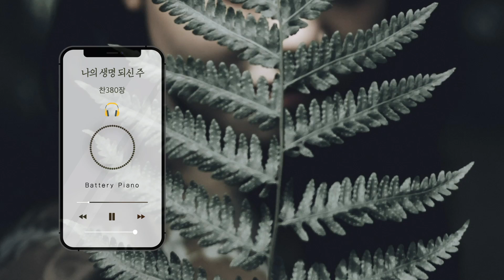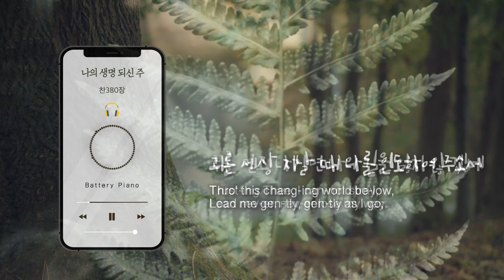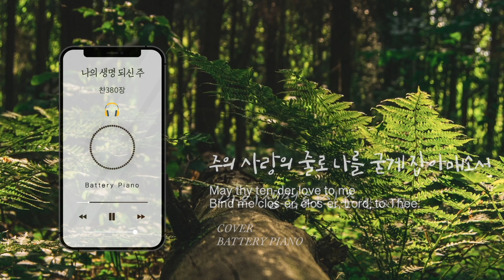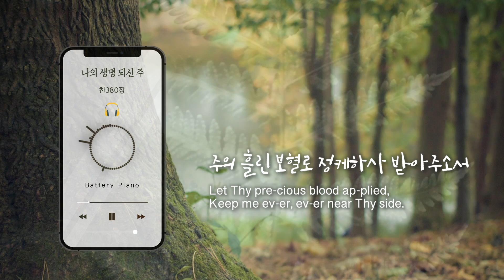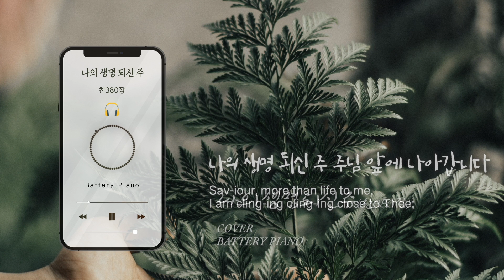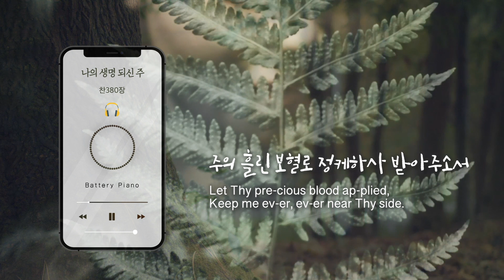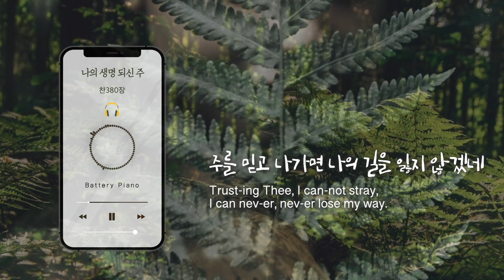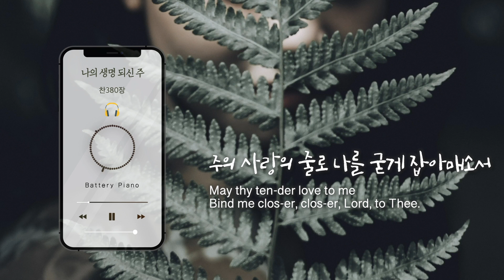주의 사랑 줄로써 나를 굳게 잡아 매소서 Saviour, More Than Life to Me⎪piano cover (1h/Kor/Eng)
“And God said unto him, I am God Almighty: be fruitful and multiply; a nation and a company of nations shall be of thee, and kings shall come out of thy loins; And the land which I gave Abraham and Isaac, to thee I will give it, and to thy seed after thee will I give the land. And God went up from him in the place where he talked with him. And Jacob set up a pillar in the place where he talked with him, even a pillar of stone: and he poured a drink offering thereon, and he poured oil thereon. And Jacob called the name of the place where God spake with him, Bethel.” [Genesis 35:11~15]

“하나님이 그에게 이르시되 나는 전능한 하나님이라 생육하며 번성하라 한 백성과 백성들의 총회가 네게서 나오고 왕들이 네 허리에서 나오리라, 내가 아브라함과 이삭에게 준 땅을 네게 주고 내가 네 후손에게도 그 땅을 주리라 하시고, 하나님이 그와 말씀하시던 곳에서 그를 떠나 올라가시는지라, 야곱이 하나님이 자기와 말씀하시던 곳에 기둥 곧 돌 기둥을 세우고 그 위에 전제물을 붓고 또 그 위에 기름을 붓고, 하나님이 자기와 말씀하시던 곳의 이름을 벧엘이라 불렀더라” [창세기 35:11~15]

* 자유로운 사용을 허용합니다. 그러나 수익을 위한 사용은 문의바랍니다.

🎼 이 컨텐츠는 악보가 제작되었습니다.
🎼 This content has sheet music.